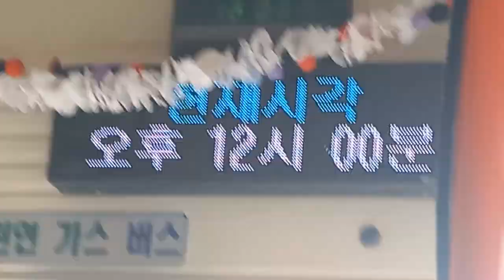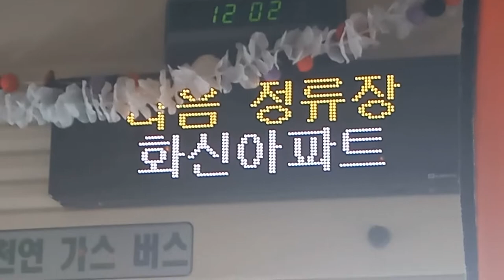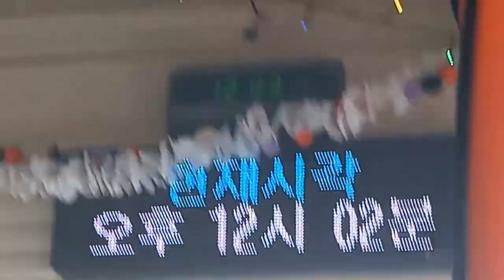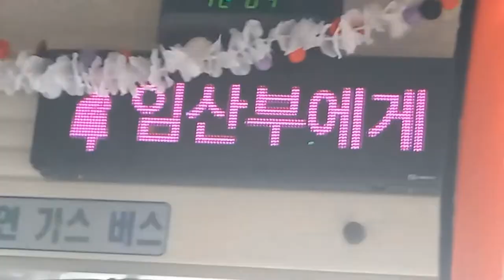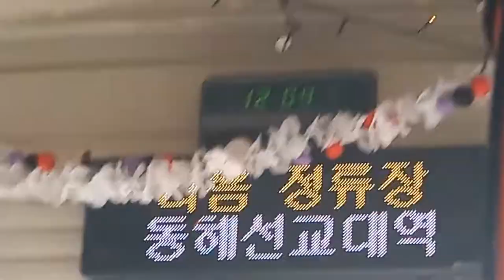[할로윈특집]부산시내 189번 버스(할로윈버스) 연산초등학교행 사직운동장-교대역 주행영상, LCD(9)